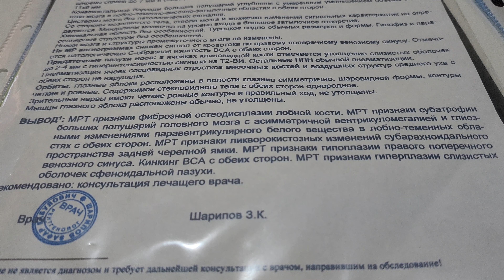27 июля 2022 г.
ФИБРОЗНОЙ ОСТЕОДИСПЛАЗИИ ЛОБНОЙ КОСТИ
ДОКТОР ШУКУРУЛЛО ЖАЛИЛОВ
ТОЗА ХАВО